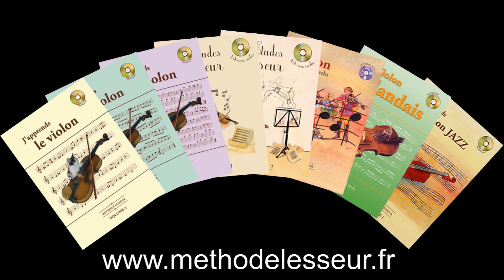P3 démanchés cours 28 Happy road en DO